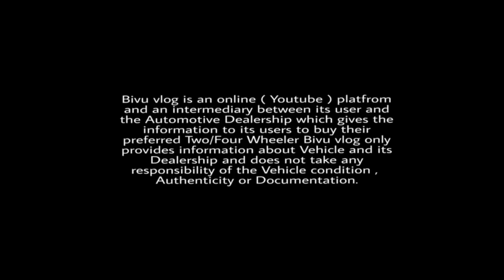How to Get the Best Second Hand Used Commercial Vehicle in Nagaon Assam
Hello🙏🙏🙏
     Gyus🙏🙏🙏🙏
         Wellcome back to my youtube Channel...Bivu Vlog...🙏🙏🙏🙏
  মই আকৌ লৈ আহিছো আপোনালোকৰ বাবে এটা নতুন 📽️ভিডিও যত আপোনালোকে দেখা পাব নগাওঁ থকা Used  2nd hand commercial Vehicle.🚚🚛..সমূহ...||এই গাড়ী সমূহ আছে নগাওঁ ৰ NehaCar Bazar ত ||All Assam Re-finace  কৰিব পাৰিব
      সকলো গাড়ী ভাল আৰু সঠিক দামত কিনিব লৈ পাব |||
  Neha Car Bazar contacts number টো হল---☎️☎️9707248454//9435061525
 লগতে অধিক জানিবলৈ হলে তলত দিয়া মোৰ Facebook page টো Follow কৰি লব::-

আন এটা ডাঙৰ খবৰ..হল..যে NAGAON NEHA CAR BAZAR. এটা নতুন (Honda ) NEHA AUTOZONE
  Two wheeler Bike Dealers Opening কৰিছে.. Adress টো হল:ৰূপহী কলেজ ৰোড,near Indian Bank  ৰ লগত sales-number টো হল :-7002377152
আকৌ নতুন এটা📽️ ভিডিও ৰ সৈতে লগ পাম.